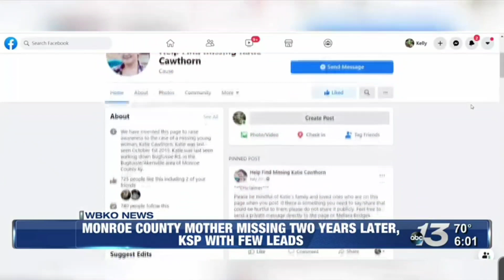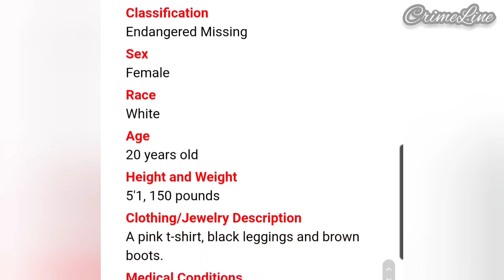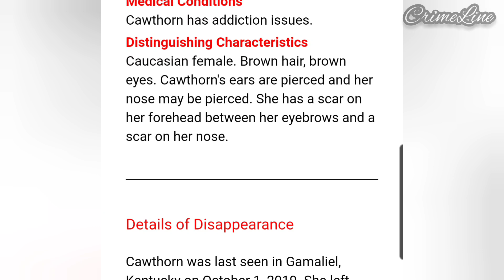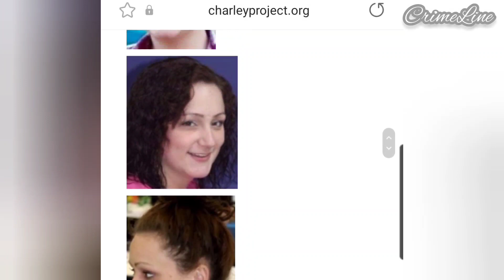MISSING: Katie Mae Cawthorn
Katie Mae Cawthorn has been missing since October 1, 2019.

Main Channel (Backwoods Barbi)...